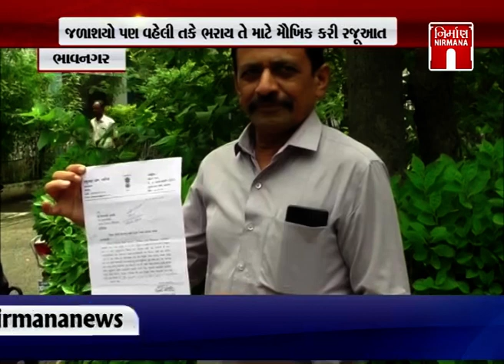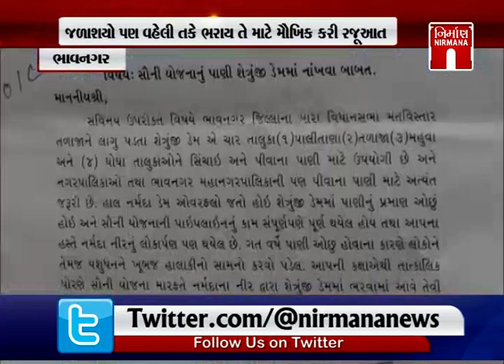Bhavnagar ના શેત્રુંજી ડેમ તાકીદે સૌની યોજના હેઠળ ભરવા માંગ | Nirmananews